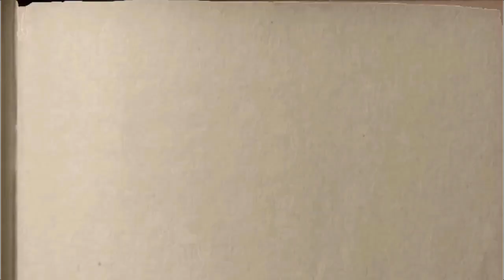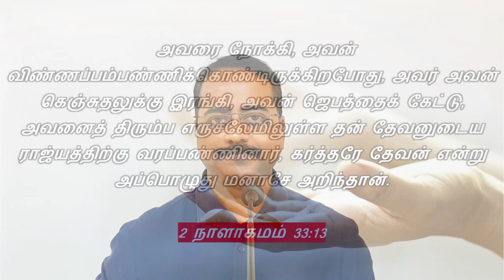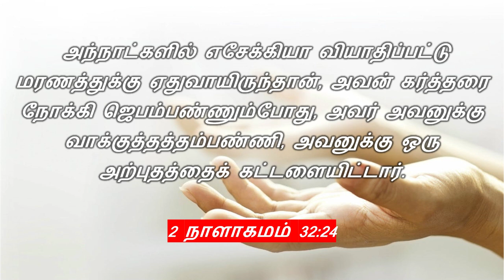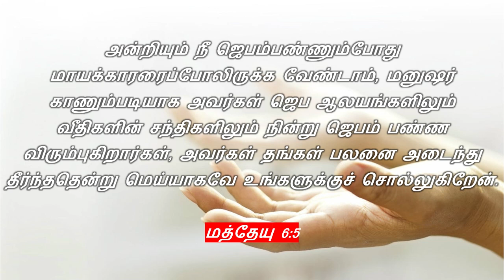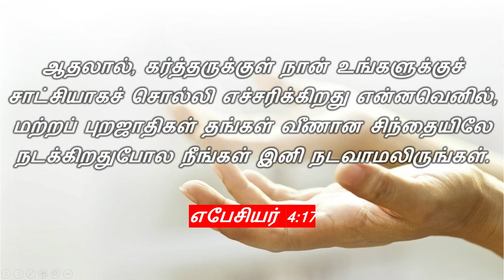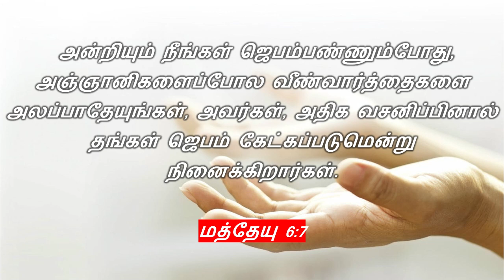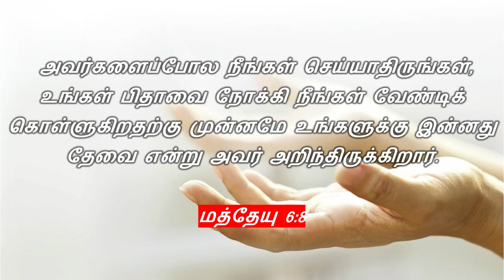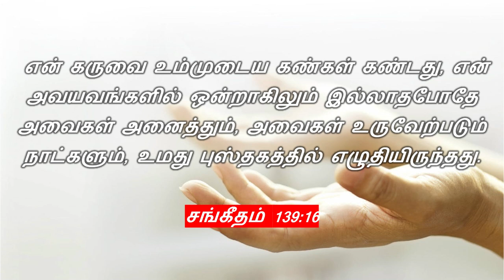நிறைவேறும் நீதி - பாகம் 67 | ஜெபத்தின் சட்டம்